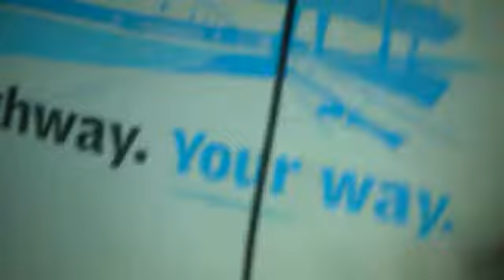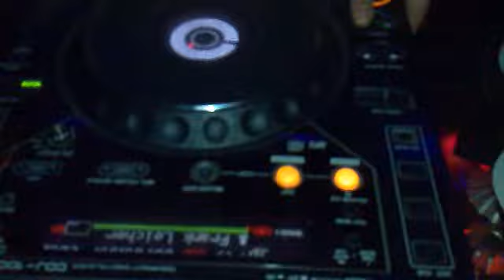Mike Spirit @ Garage Underground (2011-11-04) Afterparty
Camera - Serge Torch